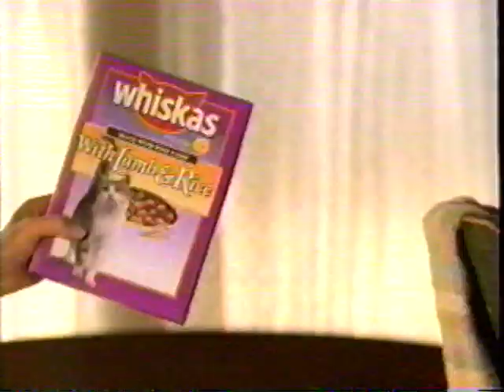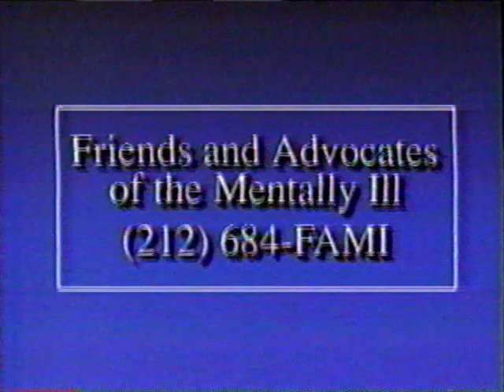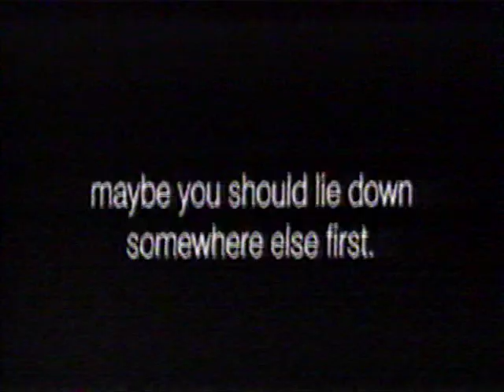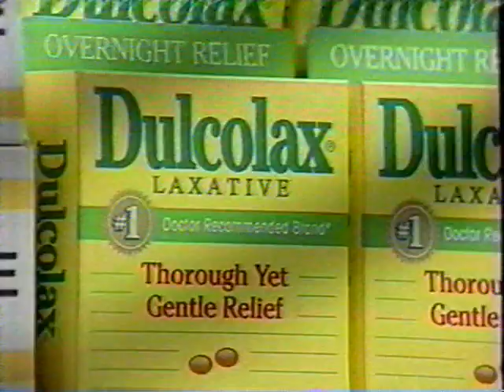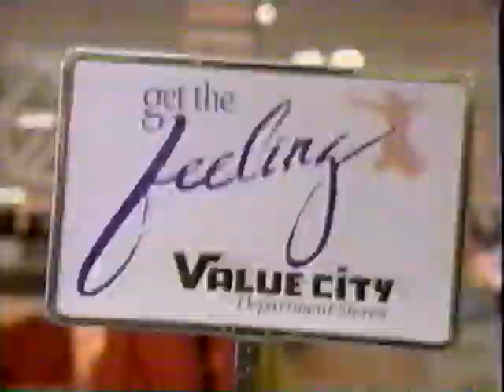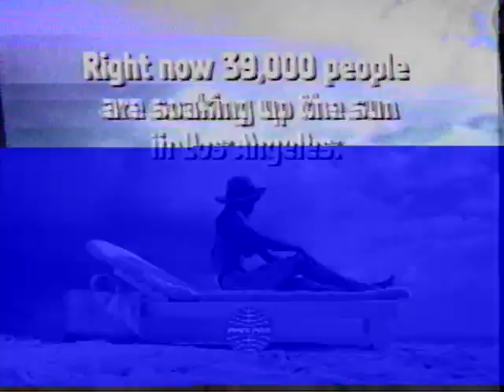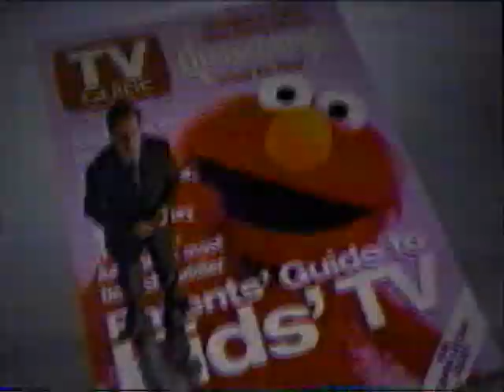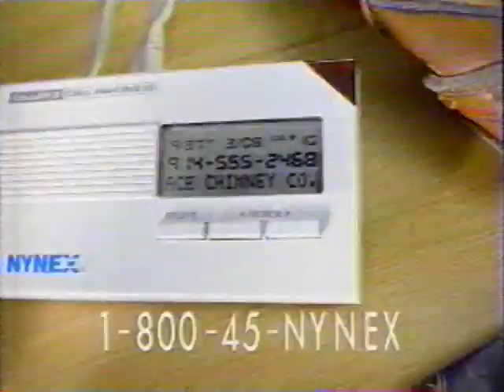ABC 7 Commercial Breaks (March 12, 1997)